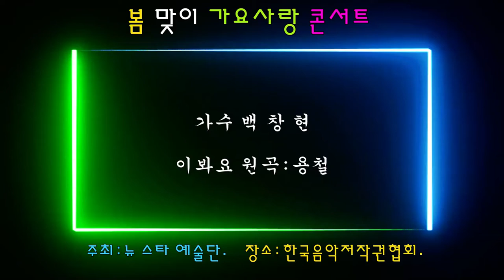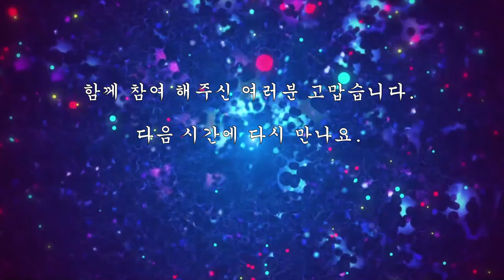가수백창현 이봐요